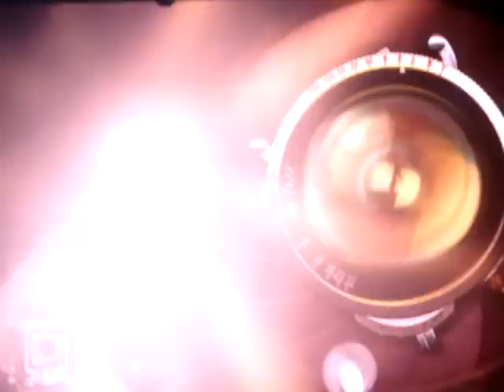RUSH "The Camera Eye" Albuquerque NM June 29th 2010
"The Camera Eye" from The Pavilion in Albuquerque NM. First show of the Time Machine Tour 2010!